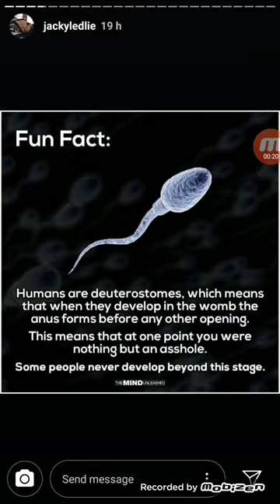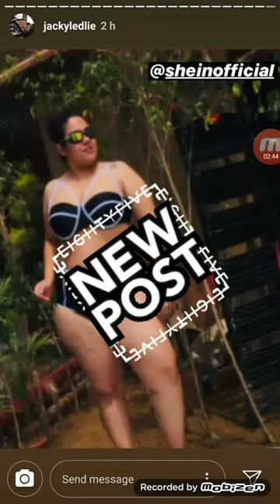Jacky Ledlie live Instragram Stories 18th April 2019